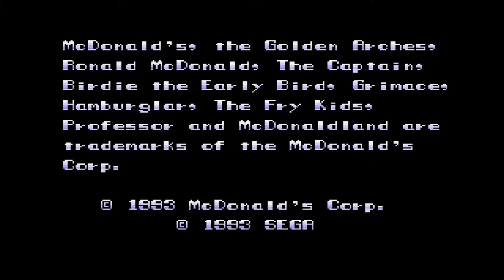McDonald's Treasure Land Adventure (Sega Mega Drive)